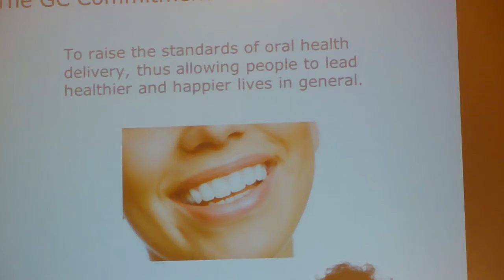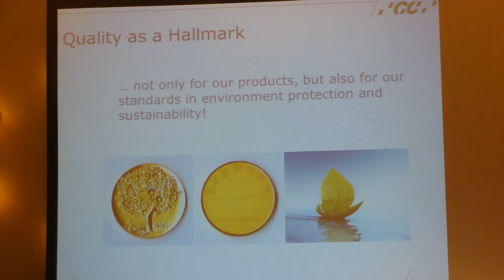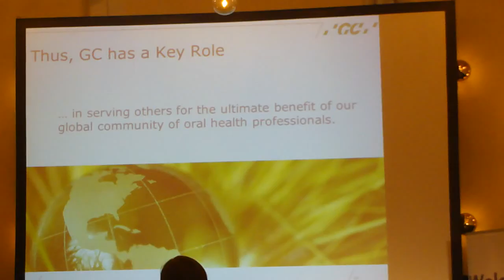GC Press Conference IDS 2013 the intro